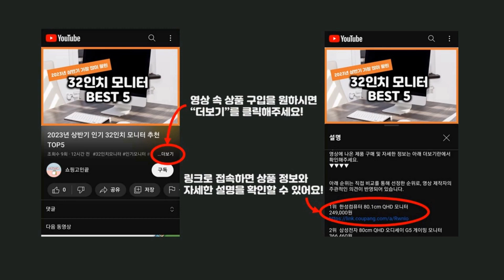2023년 하반기 가성비 라디에이터 추천 TOP5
2023년 하반기 가성비 라디에이터 추천 TOP5을 소개합니다.

♥5위   신일 라디에이터 7핀형 SER-K15LT  [  78,400원  ]

♥4위   [쿠팡수입] 샤오미 스마트 PTC 타워 온풍기 라이트  [  59,800원  ]

♥1위   홈플래닛 리모컨 컨벡션 히터  [  49,990원  ]